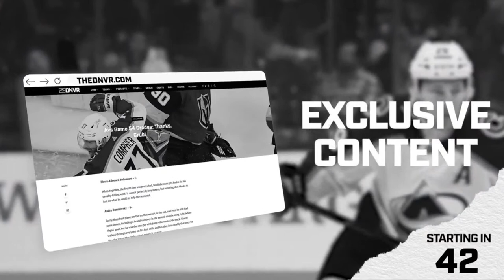EMERGENCY POD: Mark Anthony Kaye traded to Toronto FC | DNVR Rapids Live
The Colorado Rapids traded Mark Anthony Kaye to Toronto FC. Toronto FC keeps building its ultimate team with players from around the world. The Rapids are at the bottom of the table and were looking to make some big changes to their middling roster. How will the Rapids line up with the departure of their star midfielder? Will the Rapids look to just end the season and build for next year? Join Yahir Vazquez, Mitchell Carroll, and Duane Brown as they break down the Rapids' first big move of the summer transfer window.